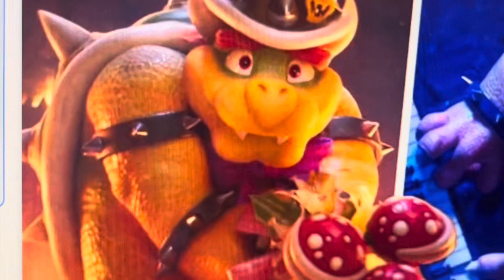My Top 5 Movies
Movies are the biggest things in my life, the entertainment, the acting, the score and most importantly the moral lessons. Here are my top 5 movies that I have held into in my favorite list.